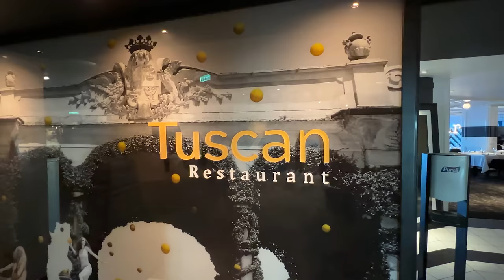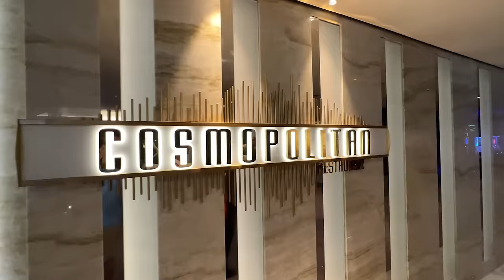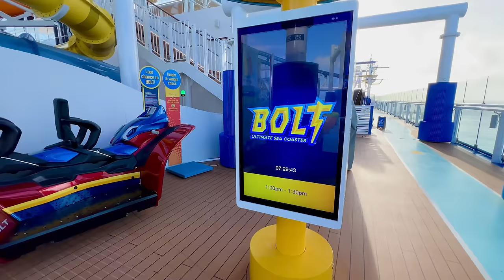We Tested the 9 Newest Cruise Ships in the World - Here's How they Ranked!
We sailed on 9 of the newest cruise ships of the year. Now, we are back to tell you how they rank on 15 categories. From quick service dining, to entertainment, staterooms, and more, we have the best cruise ships based on our first hand experiences cruising in 2022!

Best Cruise Ships
00:00 Introduction
02:13 Best Quick Service
04:55 Best Pizza at Sea
06:30 Best Burger at Sea
07:55 Best Main Dining Room
14:05 Best Entertainment
16:55 Best Music Venues
19:38 Best Nightlife
21:49 Best Cruise Director
23:32 Best Ship Attraction
24:55 Best Bars and Lounges
27:40 Best Pool Deck
30:15 Best Sports Deck
32:40 Best Staterooms

BEST NEW CRUISE SHIPS

BEST CRUISE FOOD
In 2022, we sailed on 9 of the world's newest mega ships. These included Royal Caribbean Wonder of the Seas, Holland America Line Rotterdam, Carnival Celebration, and Celebrity Beyond. Also, we sailed on Princess Cruises Discovery Princess, MSC Seascape, Norwegian Prima, Virgin Voyages Valiant Lady, and Disney Wish.

On every ship, we spent at least 6 nights onboard. Plus, we stayed in the line's standard balcony cabin. So, based on these cruises, we are back to rate how these ships compare on several important cruise categories.

For quick service, our pick of best cruise ship went to the diverse offerings on Carnival Celebration. Carnival Celebration also took the nod for best hamburger at sea with Guy's Burger Joint. Although, Discovery Princess and Valiant Lady to home the best pizza at sea. Valiant Lady also took our top prize for best main dining room. Although, Celebrity Beyond was a close second place.

BEST CRUISE SHIP ENTERTAINMENT , MUSIC, AND MORE

When it came to entertainment, no ship could beat Royal Caribbean's Wonder of the Seas. The various entertainment venues and spectacular productions were certainly the best at sea.

Likewise, Wonder of the Seas shined with its wide selection of bars and lounges, most offering signature drink menus.  Not to mention, the pool deck is an impressive outdoor space that has been enhanced when compared to its sister ships.

Although, when it came to the best music, Holland America Rotterdam's Music Walk was the clear winner. But, for those who like to stay up late, Valiant Lady and MSC Seascape offered the best nightlife with parties and clubs open until the wee hours of the morning.

For the sports deck, our pick for best cruise ship went to Norwegian Prima. With a great mix of complimentary and upcharge experiences. For those looking for more traditional, Carnival Celebrations sports deck is a great option.

When it came to the best cruise director, Lee Mason on Carnival Celebration and Duvual Gamble on Discovery Princess tied for top spot.

BEST CRUISE SHIP DESIGN

For us, you couldn't beat the staterooms and overall décor of Celebrity Beyond. The ship is certainly stunning, with upscale and sophisticated stylings.

Similarly,  we are also fans of Norwegian Prima's chic and modern layout and furnishings. The ship's oversized balcony staterooms was also a nice departure from the line's typical accommodations.

For our first Disney Cruise Line sailing, we really loved the theming and décor of Disney Wish. The ship's Festival of Friends dining was some of the best quick service at sea. Not to mention the intricately themed public areas, such as the Bayou bar on deck 2.

See how your favorite cruise ship fared with our first hand look at the top cruise ships of the year!

Some Cruise Ship B-Roll Courtesy of Royal Caribbean, Celebrity Cruises, Norwegian Cruise Line, Princess Cruises, Virgin Voyages, Carnival Cruise Line, MSC Cruises